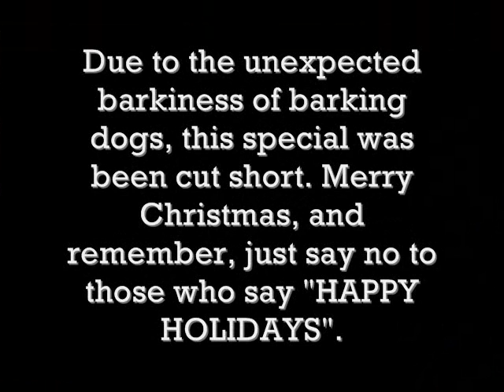The Michael Wermuth, Jr. No-Star Christmas Special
Michael Wermuth, Jr. hosts a celebrity-free Christmas special